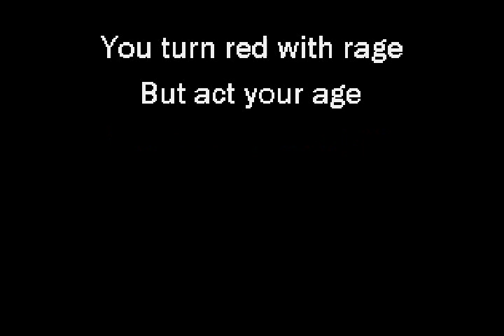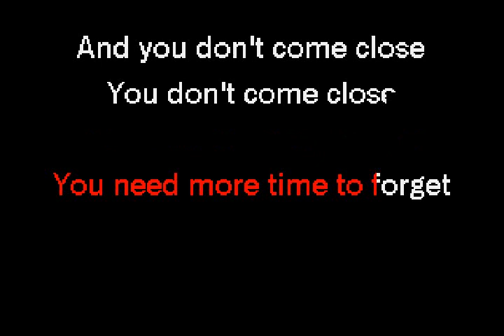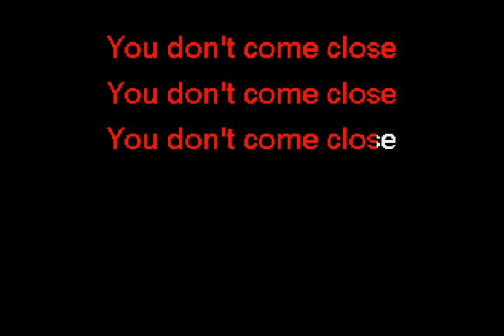Ramones - Don't Come Close (original)